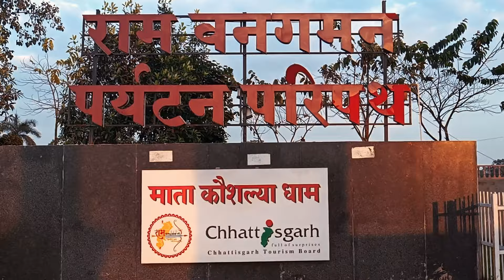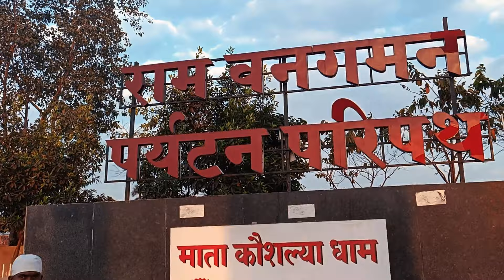माता कौशालिया धाम || Mata Kaushaliya Mandir || Raipur Chhattisgarh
Explore the beautiful Mata Kaushaliya Mandir in Raipur, Chhattisgarh in this vlog! This temple is known as Shri Ram Ka Nanihaal and is a must-visit for anyone interested in Ayodhya and trending spiritual destinations. Join me on this cultural and spiritual journey and discover the wonders of this temple.